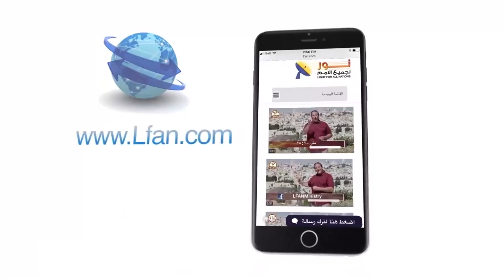441 هل تعبت من الاستغلال وشعرت بالقهر؟ يسوع عنده الحل